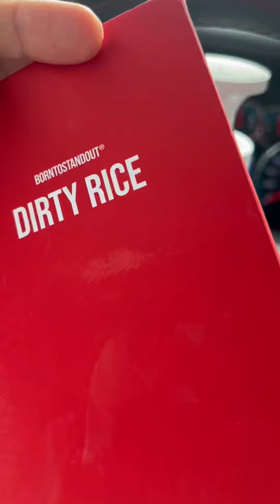مراجعة عطر ديرتي رايس | Dirty Rice 🍚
مراجعة عطر Dirty Rice
من شركة BORNTOSTANDOUT
بعد تدشين عطورات الشركة مع @JOVOY QATAR

كان التدشين يوم الأربعاء الموافق ٣١ يناير لهذي السنة في جوڤوي فرع West-Walk

العطر جميل ومكوناته سهله
الافتتاحية: اللوز، والبرغموت
القلب: الأرز البسمتي، روالحليب، وأزهار الفاونيا
القاعدة: نجيل الهند، وخشب الأرز-السيدار، الصندل، المسك و سيتالوكس